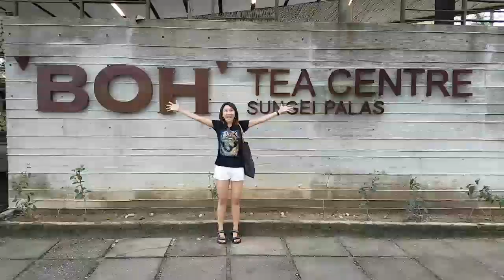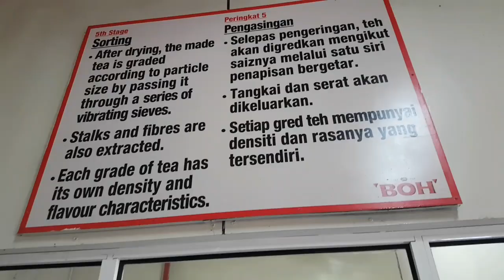หนีร้อนไปพักที่ Cameron highland by : ชะนีอินดี้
ไร่ชา คาเมรอน ไฮแลนด์ ประเทศมาเลเซีย วันที่ 12 เมษายน 2560